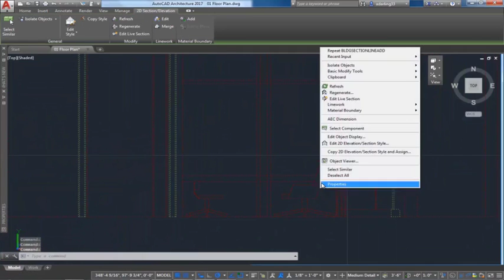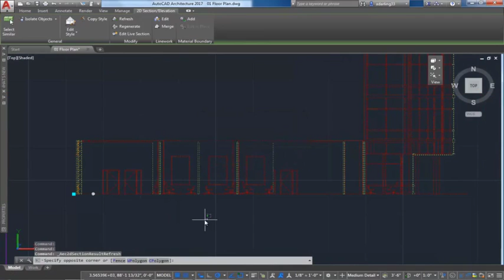AutoCAD Architecture - Features Overview - Sections and Elevations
You can now select objects in top-level x-refs to edit using the Edit Live Section command. A new Properties setting for the 2D Section/Level result will force it to automatically refresh when you open a drawing. In addition, grip states have been added to the Section line so you can modify it.

Create and update 2D sections through dialogue box reduction. To create a section, draw a section line. AutoCAD Architecture generates a 2D section, based on the objects that are automatically included within the boundary of the section line. For even greater control, add and exclude additional objects.